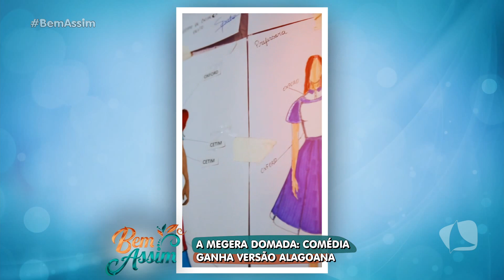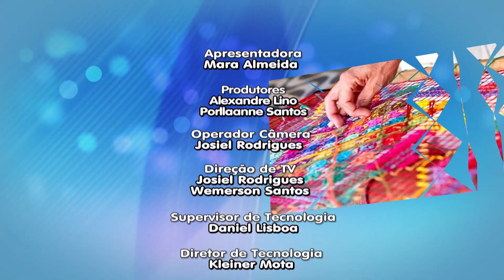BEM ASSIM 06.03.24 - A MEGERA DOMADA: COMÉDIA DE SHAKESPEARE GANHA MONTAGEM ALAGOANA